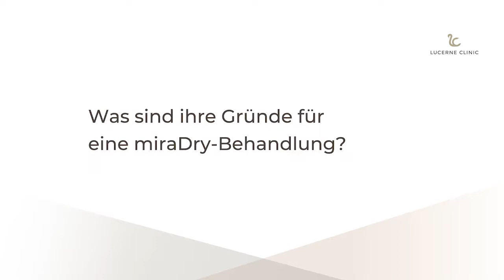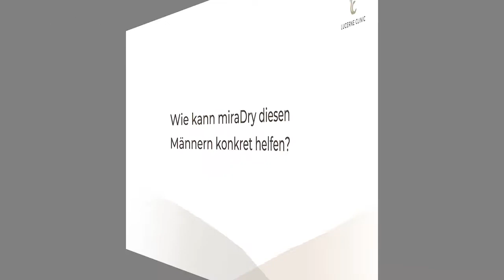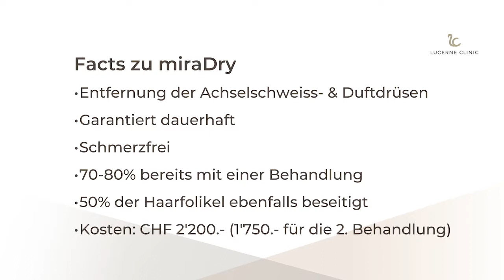miraDry - kompetenter Auftritt ohne Schweissflecken & Schweissgeruch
Egal ob bei Präsentationen, geschäftlichen Meetings oder im Privatleben: Achselschweiss und die damit verbundenen Schweissflecken und der Schweissgeruch sind unangenehm und können den Stress erhöhen.  miraDry bietet hierfür rasche und einfache Abhilfe.